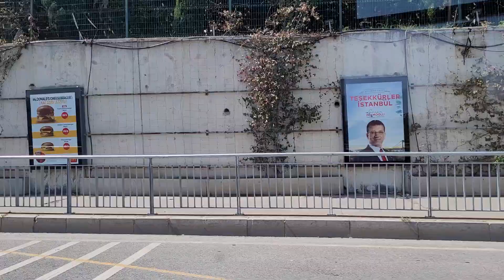Bosphorus Tour around Marble Sea, Istanbul, Turkey 2024